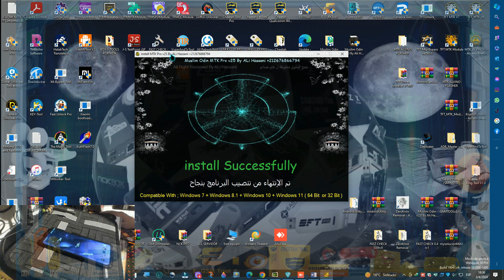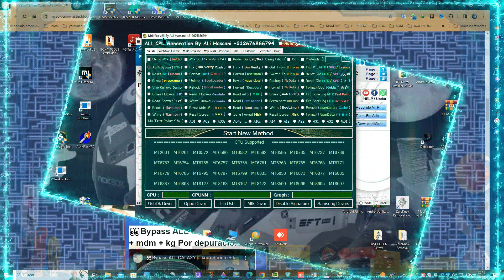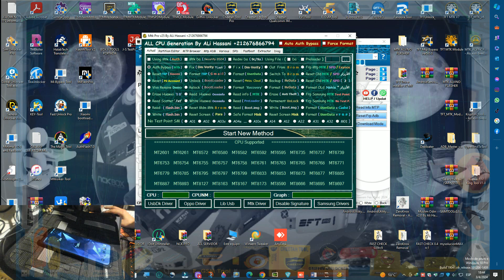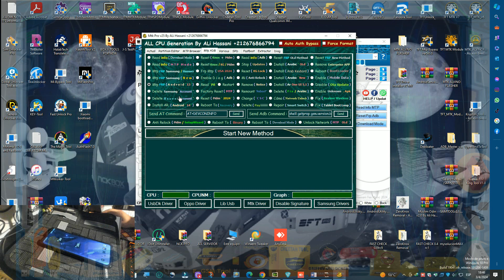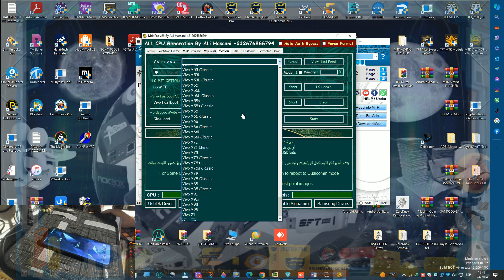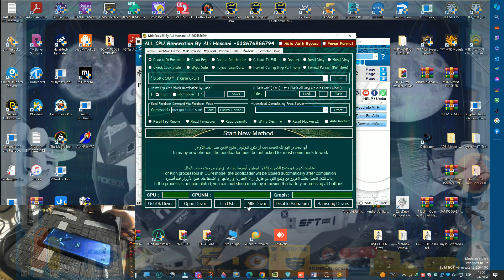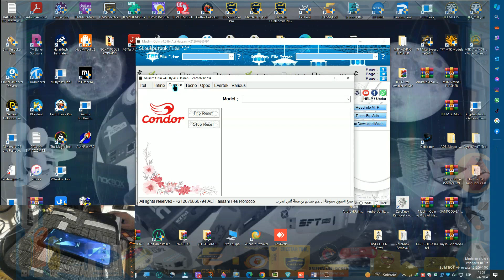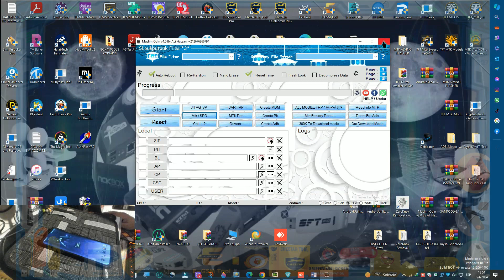👀Muslim Odin Modulo Mtk Pro V25 BIG update🎋 FRP MTK + SPD + Exynos + Qualcomm Y MAS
📢💣 BLOG TIENDA Aquí💥💨
📢Servicios o Renta de Herramientas✨⭐🌟
📢BOX Y TOOLS Activaciones✨⭐🌟
📢BOX Y TOOLS Créditos✨⭐🌟

🧑🔬Repara Sin Tener Conocimiento🧰
🔷Mi otro canal🎲
 💣 CANAL YOUTUBE💥

GRUPO WhatsApp 📱🎲✨⭐🌟
MANDAR MENSAJE Y TE AGREGO

👀Mtk Pro V25 BIG update🎋 Reset Knox + mdm + kg + Delete Pay + Anti Relock mdm Y MAS